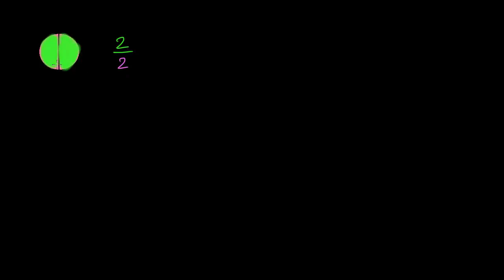ધોરણ-6, પ્રકરણ-7.21, ગણિત, 1 ને અપૂર્ણાંક તરીકે દર્શાવવું